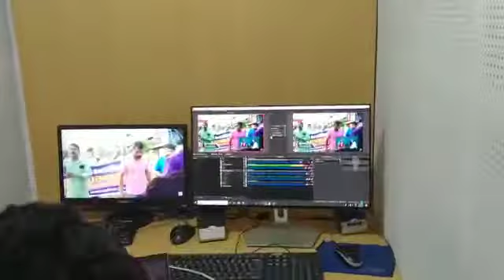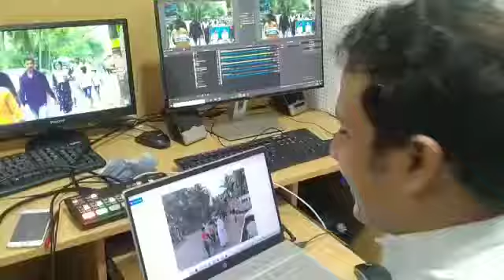Media Catholica in Palayur Pilgrimage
Video from Joseph